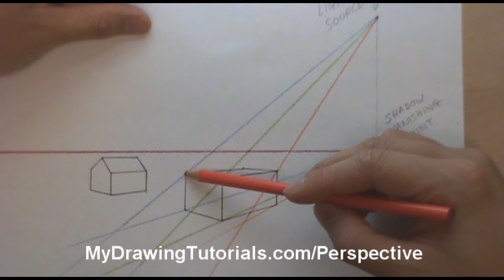How To Draw Perspective Shadow - Drawing Shadows In Perspective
This video is part of a full lesson, to view the complete lesson, go

Video Transcript

Adding shadows to the objects in your perspective drawing is a great way to make it look realistic. So in this lesson, we are going to learn how to draw shadows in perspective

For detail instructs on how to draw shadows, please refer to the video above.

Here's a quick summary off the shadow drawing process:

Step 1: Draw your objects

Step 2: Determined the location of the light source

Step 3: Locate the shadow vanishing point. (The shadow vanishing points will be vertically aligned with the light source)

Step 4: Draw a line from the light source through each of the top outer corner of your object (be sure to extend the line pass the corners)

Step 5: Draw a line from the shadow vanishing point to each of the respective bottom outer corner of the object (be sure to extend the line pass the corners)

Step 6: The points where the top and bottom line intersect will be a corner of your shadow. Connect the points together to form the shadow shape and shade it in.

And that's how you draw a shadow in perspective for a simple object.

Now, if you like this lesson and would like to learn more about perspective drawing, I highly recommend you check out my course, "Perspective Made Simple"

This is a video home study course that consist of over 38 step-by-step lessons. Each lessons cover a different perspective concept, technique, or exercise. They are very beginner friendly and easy to understand.

Also, each lesson builds upon the last so even though you might not know anything about perspective when you begin... by the end of this course, you will have a expert's knowledge of perspective drawing and be able to create your own perspective masterpiece.

Of course, you can check this course out without risking a single dime.